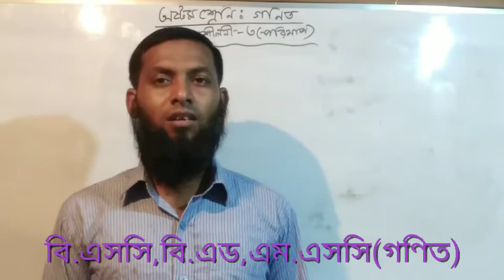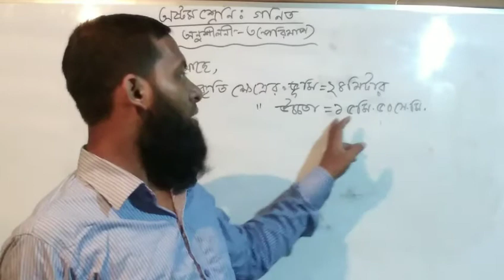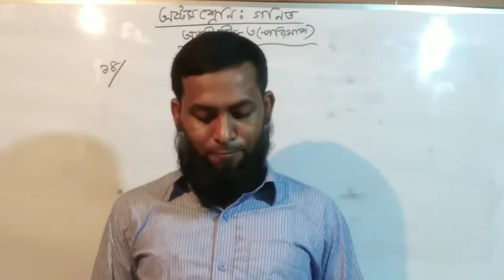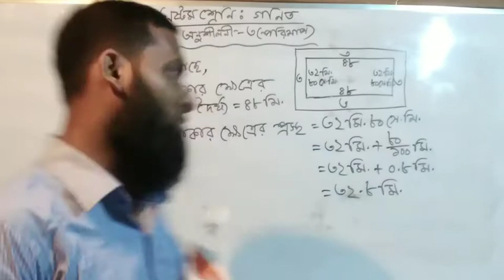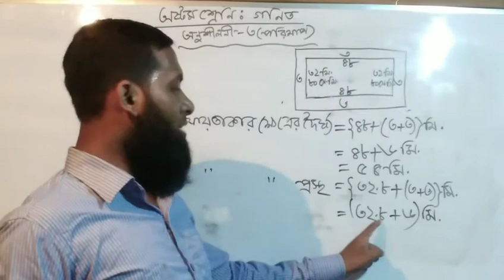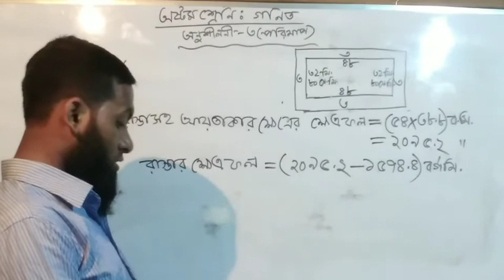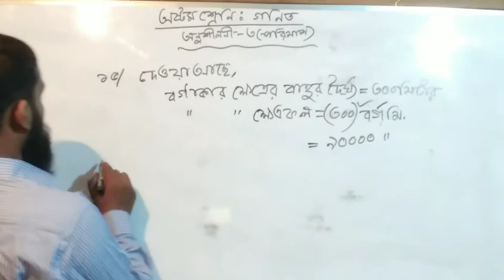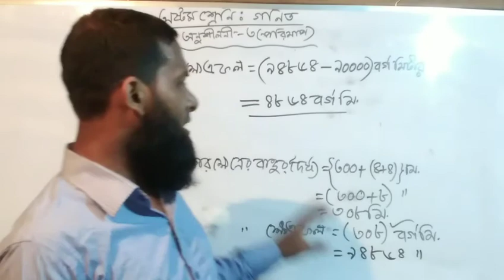অষ্টম শ্রেণিঃ গণিত,অনুশীলনী-৩(পর্ব-২)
জেএসসি ও জেডিসি পরীক্ষার্থীদের জন্য।